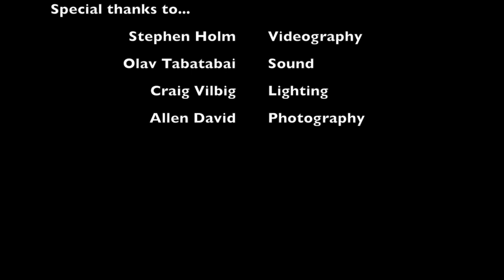BNM's The Twerps covers "Fell in Love with a Girl" @ Louden Nelson Community Center 5/5/2018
Real Rock Band Program Presents...The Twerps
Performing "Fell in Love with a Girl" by The White Stripes @ Louden Nelson Community Center in Santa Cruz, CA